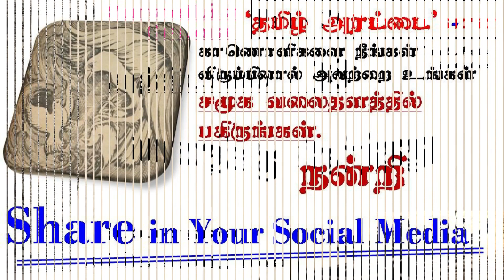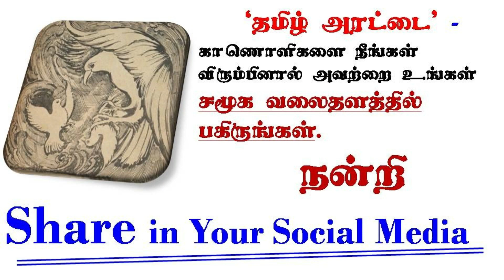Ponniyin Selvan - 38 / Part 3 // [ பொன்னியின் செல்வன் ] writtern by Kalki AUDIO